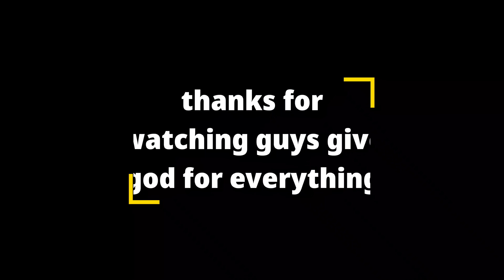day 2 on the work| what's cooking? |lasco mackerel & rice/cook for the work man